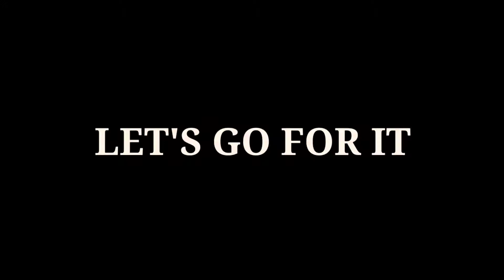💥BGMI💥 Insane Gameplay clutches...😈 || DELTA ESPORT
Hey, Guys Hope You Liked it

Headphones Recommended !!

Hope you loved this special combination of PUBG montage and song.
Do not forget to give your feedback because it's important for us.

Device_Poco- f1
Recorder_ Inbuilt
Editing App_Kinemaster

BGMI Gameplay...😍
DELTA ESPORT
PUBG MOBILE